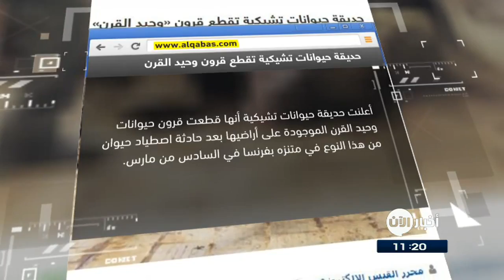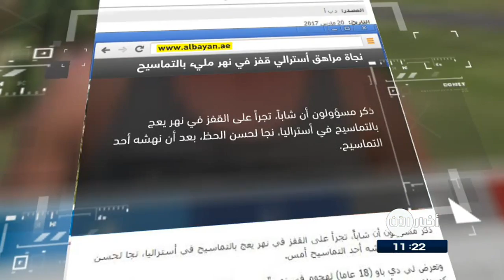23-3-2017 | نجاة مراهق أسترالي قفز في نهر مليء بالتماسيح .. وعناوين أخرى في جولة الصحافة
شاهد آيضا:
قيادي بعثي يفضح تاريخ آل الأسد!؟
القبس الكويتية

حديقة حيوانات تشيكية تقطع قرون وحيد_القرن ...

أعلنت حديقة حيوانات تشيكية أنها قطعت قرون حيوانات وحيد القرن الموجودة على أراضيها بعد حادثة اصطياد حيوان من هذا النوع في متنزه بفرنسا في السادس من مارس.
وقال مدير الحديقة  إن القرار لم يكن بالسهل لكن الخطر الذي يواجه حيوانات وحيد القرن في البراري والأسر كبير جدا. وأوضح في بيان همنا الوحيد هو سلامة الحيوانات. وتجرى هذه العمليات بواسطة منشار من دون تخدير الحيوانات التي لا تشعر بأي ألم

الامارات اليوم

عملات الحظ تقتل السلحفاة الحصالة...

نفقت سلحفاة بحرية تبلغ من العمر 25 عاماً، بسبب تسمم في الدم،  بعد أن دخلت في غيبوبة لم تفق منها، إثر جراحة لاستخراج 915 عملة معدنية من معدتها.
وكان الناس يلقون بالعملات جلباً للحظ في بركة الماء التي تعيش فيها السلحفاة.
وخضعت السلحفاة "الحصالة" لعملية استغرقت سبع ساعات لاستخراج عملات بلغ وزنها نحو خمسة كيلوغرامات ابتلعتها خطأ، ظناً منها أنها طعام.

البيان الاماراتية

نجاة مراهق أسترالي قفز في نهر مليء بـ التماسيح ...

تجرأ شاب استرالي على القفز في نهر يعج بالتماسيح في أستراليا، لكنه ولحس الحظ نجا من الموت بعد أن نهش أحد التماسيح ذراعه
والتماسيح، وهي واحدة من أخطر الحيوانات في أستراليا من الأنواع المحمية في كوينزلاند.
ومنذ فرض حظر على عملية صيد التماسيح في عام 1971، نجت التماسيح من انقراض وشيك.